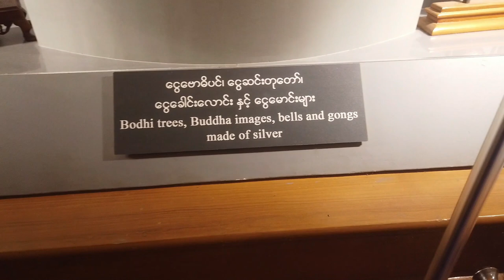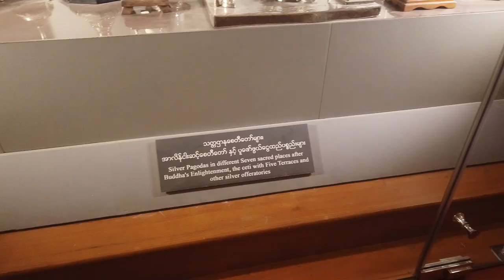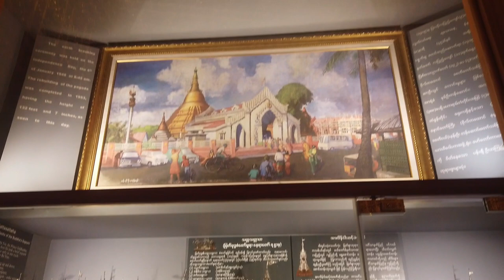Inside Botahtaung Pagoda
BOTAHTAUNG PAGODA / BOTAHTAUNG PHAYA
Botahtaung pagoda is a famous pagoda located in downtown Yangon, Myanmar, near the Yangon river. This pagoda was built by mon around the same time as Shwedagon pagoda. The Pagoda is hollow within and believe sacred relics of the Buddha is kept inside.